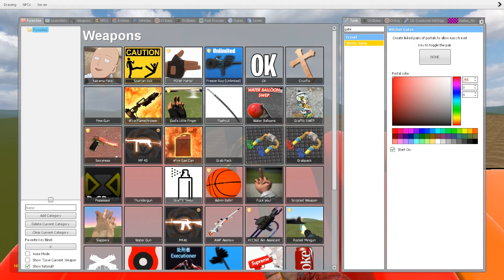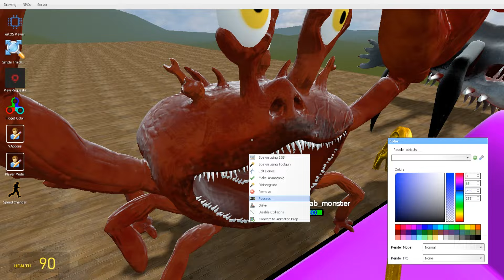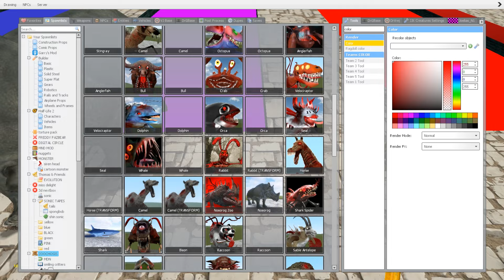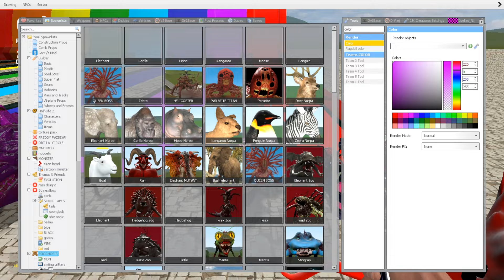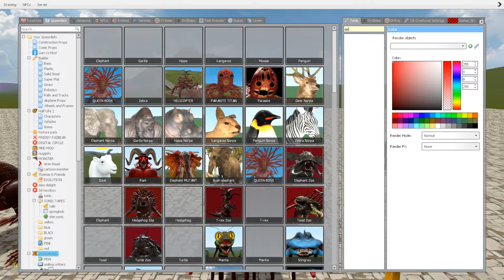Long Slide Game With All New Zoochosis Mutants - in Garry's Mod !! #2